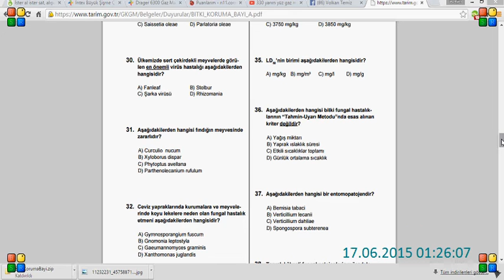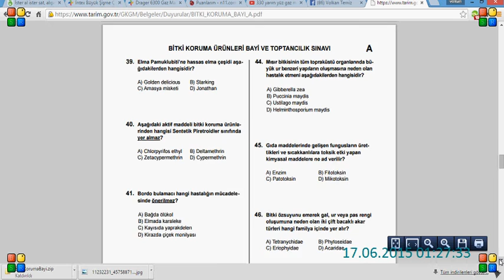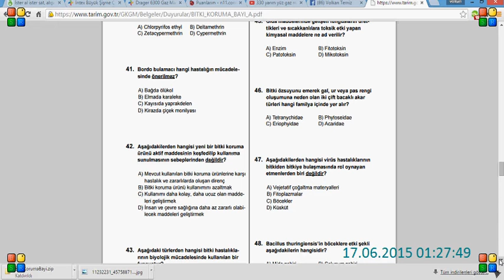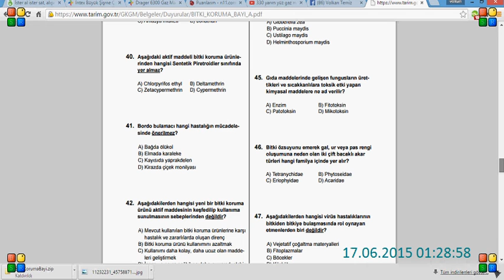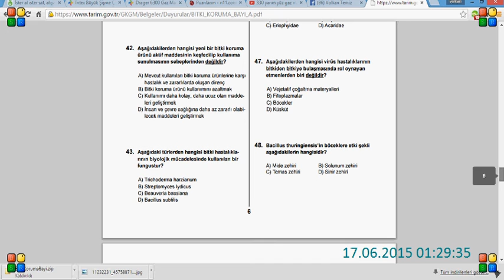ZİRAİ İLAÇ BAYİLİK SINAVI 13.06.2015 SORU CEVAP VİDEOLARI SORU KRİTİKLER 5.VİDEO